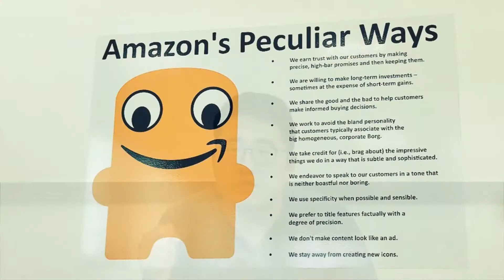Amazon Interview: Tips from an Amazonian (who got offers from Amazon US and Amazon Japan)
I got 2 offers from Amazon at the same time. One from the US and another from Japan. How did I crack 2 Amazon interviews in 2 different languages? I am also sharing my prep materials that I actually used when I was interviewing.

😊 About me😊
My name is Yong and I am here to help you with your Career success. In this channel, I usually talk about Career Development (FAANG, interview tips, jobsearch hacks, networking tips and more), interview people working at awesome companies and about getting an MBA (and more). I now work at Amazon as a Sr. Product Marketing Manager in the retail business. I am originally from Seoul, South Korea and moved to the US to get my MBA at UNC Kenan-Flagler Business School. When I got that job offer from Amazon, I promised myself that I would help people for their career success and here I am.

The best way to contact me is through LinkedIn However, if you have a specific question or a content request, please reach out to me via email that can be found in the about section of this channel.